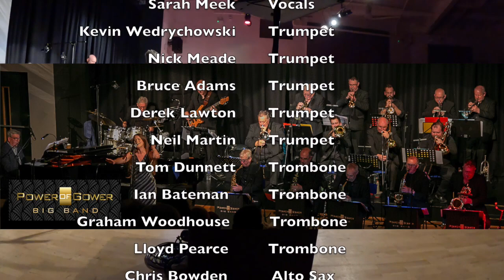THAT OLD BLACK MAGIC : Dave Cottle's Power of Gower Big Band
Dave Cottle's Power of Gower Big Band.
18 piece Jazz Big Band,. A mix of some of Wales' finest Jazz/session players with star guest musicians joining the band.

That Old Black Magic.
The Ella Fitzgerald Big Band Arrangement by Billy May.